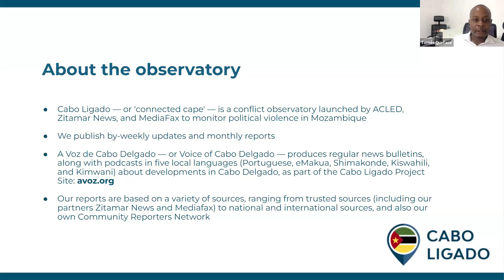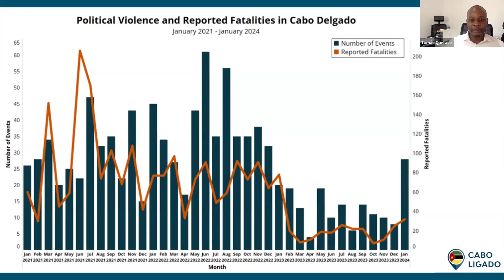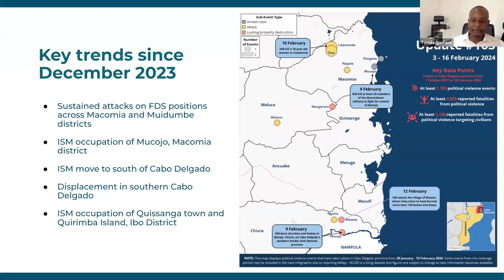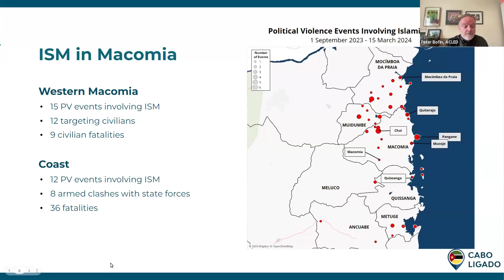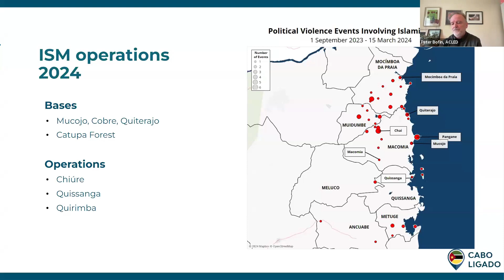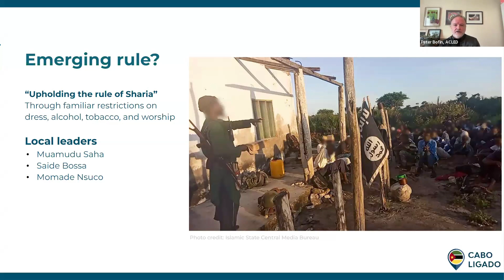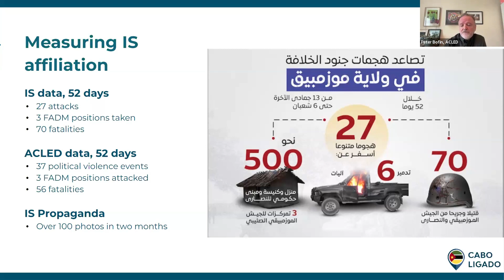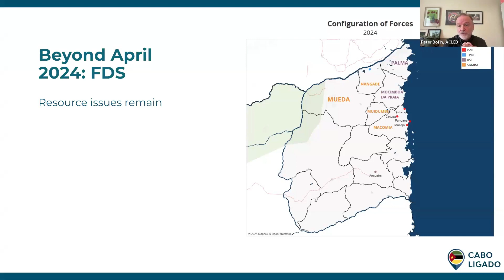Webinar | Cabo Ligado: Situation Update & the Unfolding Violence in Northern Mozambique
In this virtual briefing moderated by ACLED Africa Regional Specialist Ladd Serwart and with commentary from ACLED Senior Research Coordinator Peter Bofin and Cabo Ligado Research Consultant Tomás Queface, ACLED's Cabo Ligado team provided a situational update on the current dynamics in the country and covered the most recent outbreak of violence in Cabo Delgado.